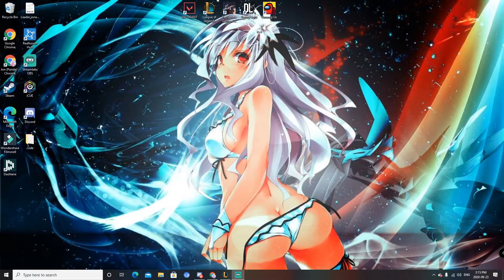Tahm Kench is a beast ONE FOR ALL